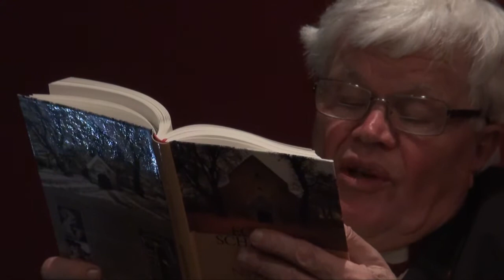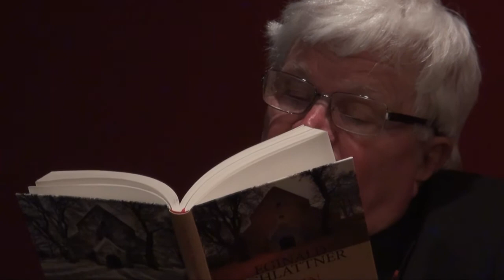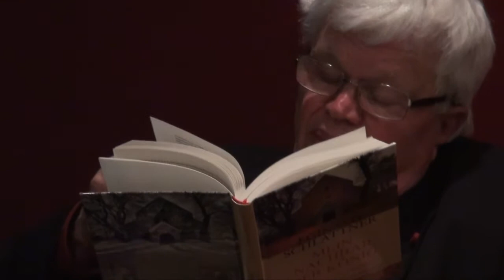Eginald Schlattner liest aus "Mein Nachbar, der König". Die Zigarette 3/3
2. von 3 Teilen. Lesung am 15. März 2012 im Buchhaus Loschwitz, Dresden. Schlattner liest die Erzählung "Die Zigarette" aus dem Buch "Mein Nachbar, der König. Verlassene Geschichten" (erschienen im März 2012, Hrsg. Michaela Nowotnick).